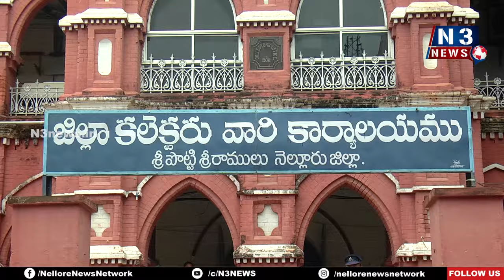వ్య‌వ‌సాయ రంగానికి మౌలిక వ‌స‌తులు క‌ల్పించండి | BJP Kisan Morcha | Collector's Office | Nellore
- ప్ర‌మాద‌పుటంచున ఉన్న సోమ‌శిల జ‌లాశ‌యానికి మ‌ర‌మ్మ‌తులు చేయించండి
- క‌లెక్ట‌ర్ కార్యాల‌యంలో విన‌తి ప‌త్రం అంద‌చేసిన బీజేపీ కిసాన్ మోర్చా